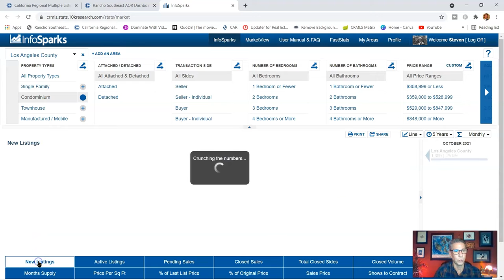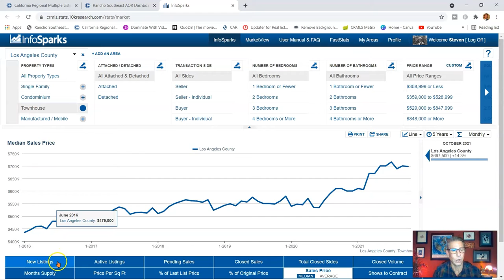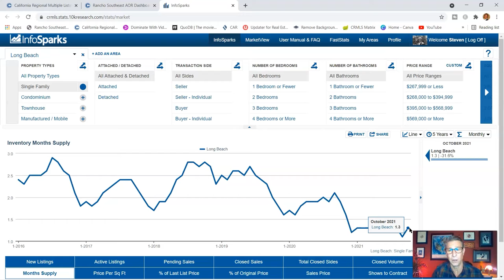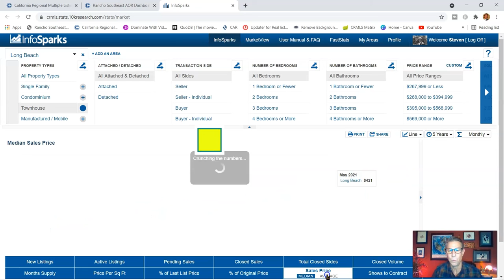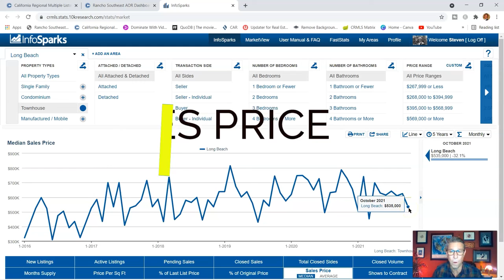Long Beach / Los Angeles real estate report for October 2021. so you can get the big picture.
This video is a recap of what going on today's real estate market. Long Beach / Los Angeles real estate report for October 2021, so you can get the big picture of what exactly you are looking for.